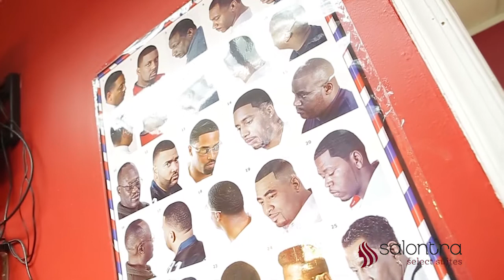Salontra Showcase: Episode 35 - Keith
A behind the scene look into the story, career path, and creative talent of Salontra Select Suites beauty professionals. Introducing Keith , Catonsville, MD, Suite 94.